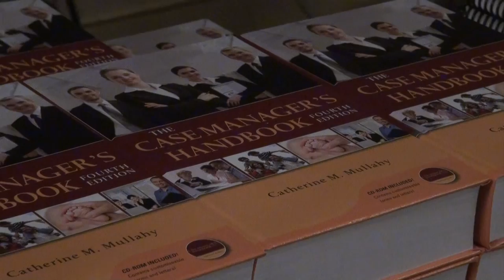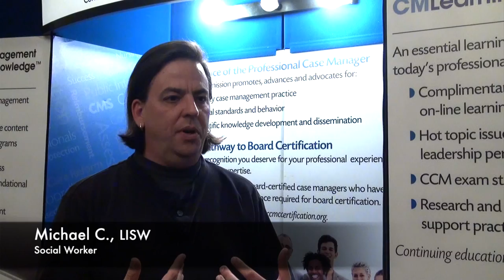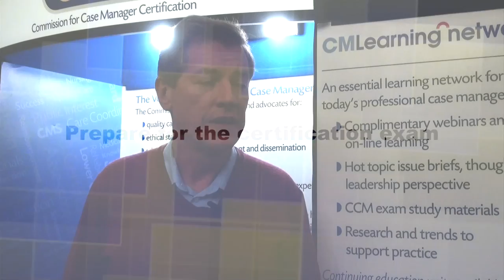CMLearning network® Case Management Certification Workshop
The Commission for Case Manager Certification® is pleased to present it's second Case Management Certification Workshop in conjunction with Mullahy & Associates on February 26 and 27, 2013 at our Mount Laurel, NJ headquarters.  Hear first hand what case management professionals have to say about the value of attending this workshop.  Get a look at the dynamic learning environment designed to reinforce and promote best practices and industry standards as well as prepare you for the CCM® examination.  The workshop is two full days of learning from two of the most respected case management presenters in the field as well as receiving a course workbook, a subscription to CCMC®'s Case Management Body of Knowledge®, the most informative reference book in the industry - The Case Manager's Handbook and access to the only Commission approved CCM credential practice exam.